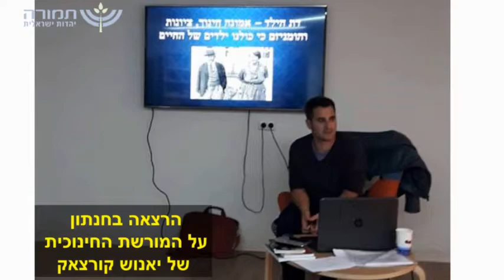הסמכה אלעד ארנון